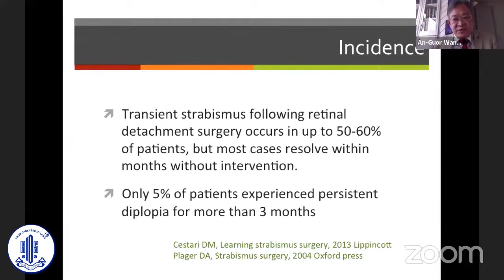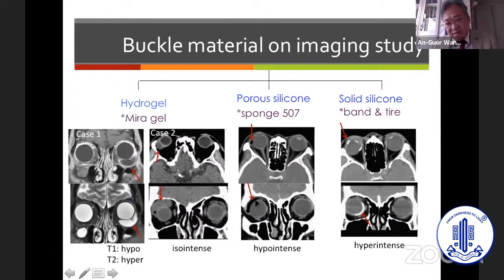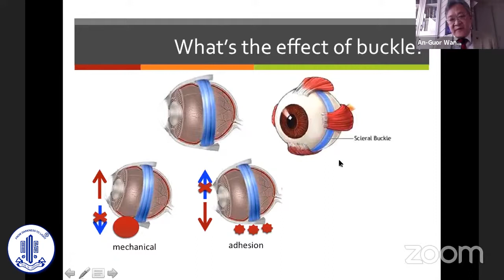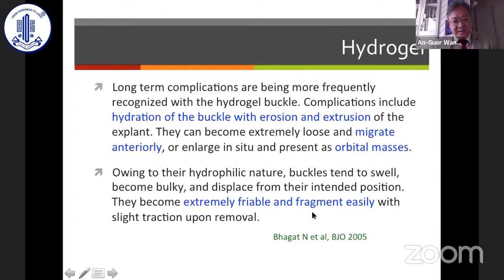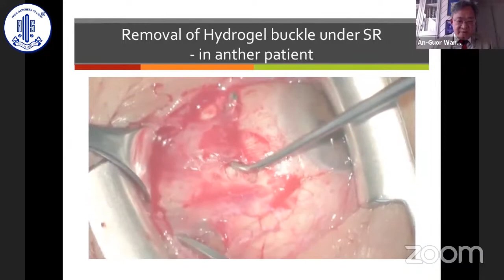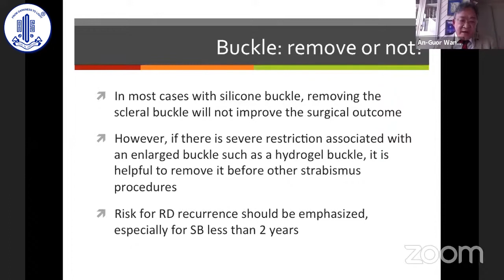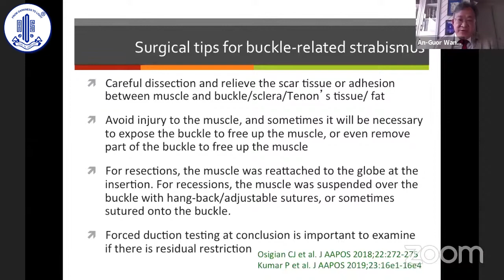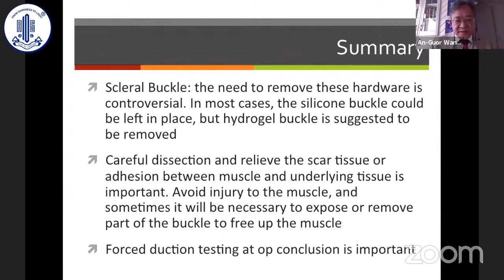AAPOAS Session : Management of RD related strabismus Dr An Guor Wang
AAPOAS Session  :
Management of RD related strabismus
Speaker- Dr. An Guor Wang